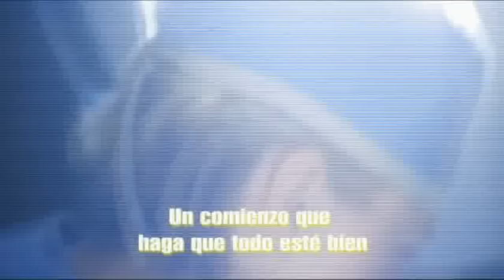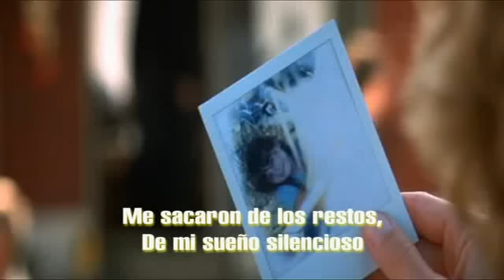ANGEL - SARAH MCLACHLAN SUBTITULADO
Siempre busqué este video con la letra en español, ya que no estaba... Aquí está. Adoro esta canción, al igual que la película. Disfruten.